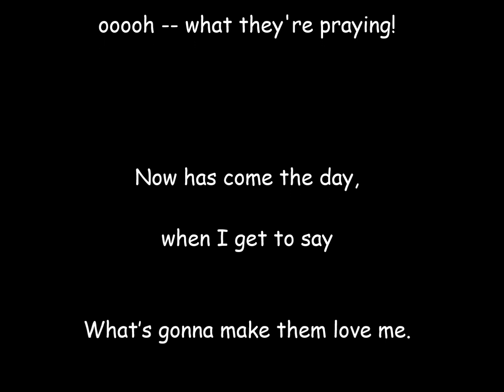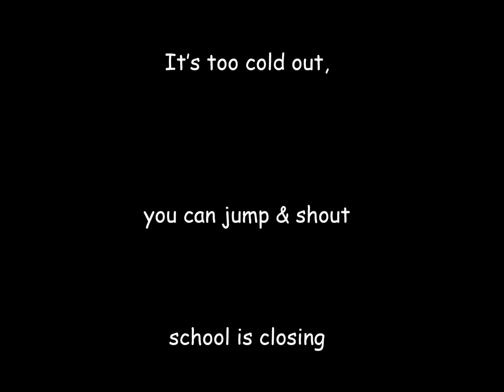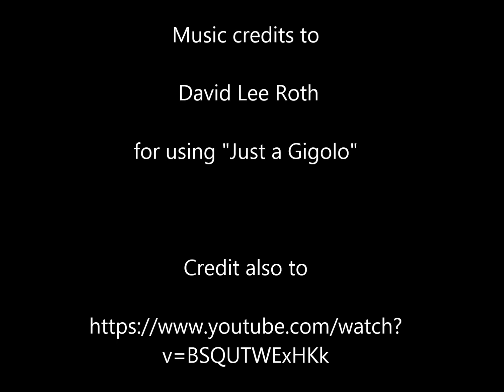School Closing Announcement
After seeing other Michigan school district superintendents sharing humorous video announcements for school closings, I decided to put together this song to share with our local superintendent, Dr. Bigelow, in hopes that he would like to 'play along.'   I'm assuming he was reluctant to do so due to the nature and content of the actual original song used for this silly school announcement.  I respect his judgement and decision, but I still think it could've been incredible!    Leaving this up here and sharing because truly... there is not enough laughter in our world!  ENJOY!!!

HAPPY SNOW DAY!